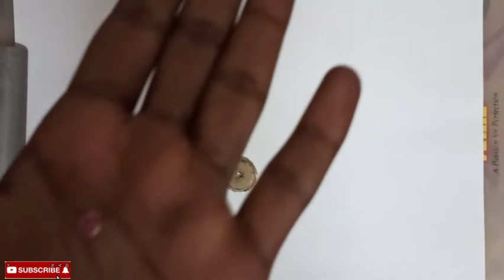how to make😱 (lucifer the end)🔥 beyblade with cardboard